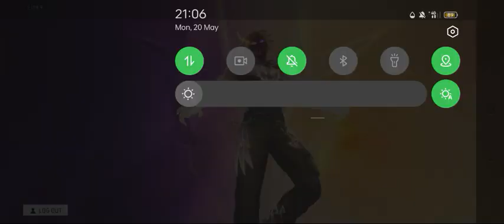25 May 2024